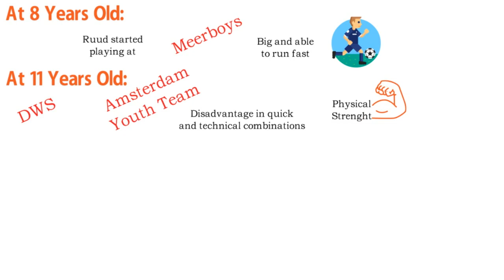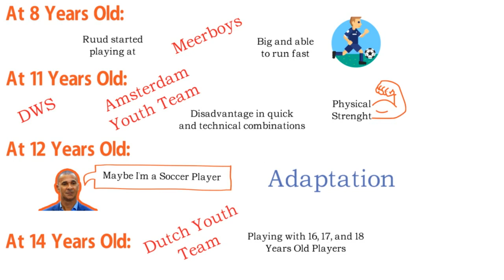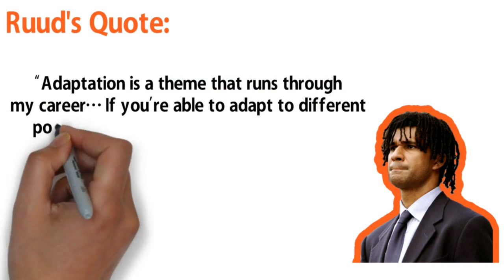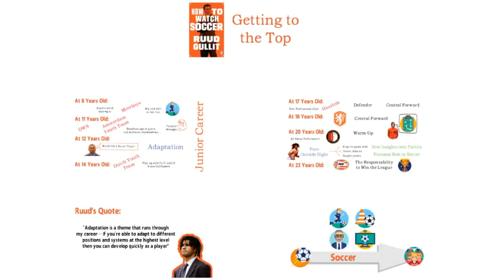2- Getting to the Top - How to Watch Soccer by Ruud Gullit - Animated Football Book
I've moved to another Channel (With the Analyst) where I'm creating new and interesting content. Please head over there